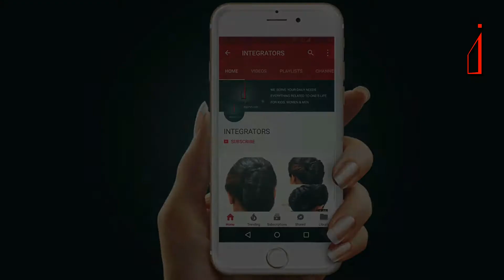French Braid Bun | Circle Crown Braided Bun | Lace Braid Bun | Integrators